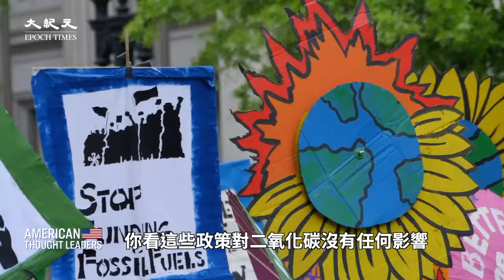物理學家、麻省理工學院氣象學榮譽教授理查德‧林岑：錯誤的假設助長極端氣候政策！誰在從中受益？誰在遭受苦難？二氧化碳危險嗎？為何說它其實不可或缺？！（預告片）【 美國思想領袖 】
錯誤假設助長了極端氣候政策
認為氣候即是地球溫度 這種觀念是荒謬的
媒體大談特談的氣溫上升其實無足輕重
氣候「生存威脅論」從何而來？
二氧化碳危險嗎？它其實不可或缺
所提倡的政策 增加了能源成本和貧困率
誰在從中受益？誰在遭受苦難？
可再生能源VS可靠能源

理查德‧林岑：若你聽到科學已有定論，你立馬可以判斷出問題了。

楊傑凱：今天的受訪嘉賓是理查德‧林岑（Richard Lindzen）。他是一位大氣物理學家，麻省理工學院氣象學榮譽教授。

林岑：他們忘了二氧化碳是不可或缺的。我們把二氧化碳看作是毒藥了。若60%左右的二氧化碳被消除，我們都活不了。

楊傑凱：所謂的氣候專家錯在了哪裡？對我們的氣候政策產生了哪些影響？

林岑：愛爾蘭的養牛人全破產了，斯里蘭卡發生了饑荒。你看，這些政策對二氧化碳沒有任何影響。它們對消除所謂的生存威脅未起到任何作用，反而讓民眾更窮了，社會更不穩定了，更缺少韌性了。這只能用無知或虐待狂來解釋了。
Line：@puritang
❤️ 留下Email，訂閱大紀元電子報！
1. 秉承普世價值，堅持獨立的原則，維護民眾的知情權，捍衛新聞自由，提倡信仰自由、言論自由、集會自由，尊重人權。
2. 為真相護航，為沉默發聲，始終將讀者的利益放在首位。